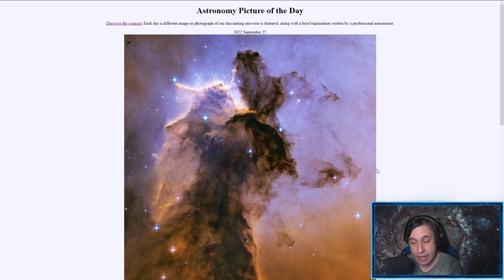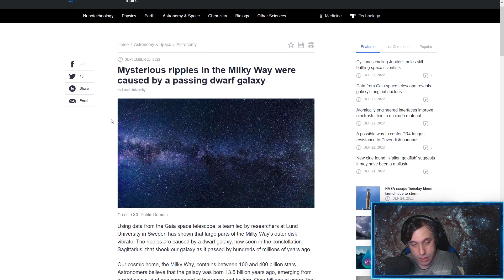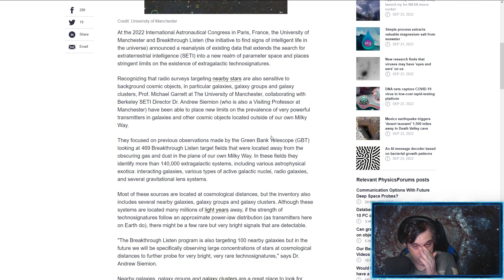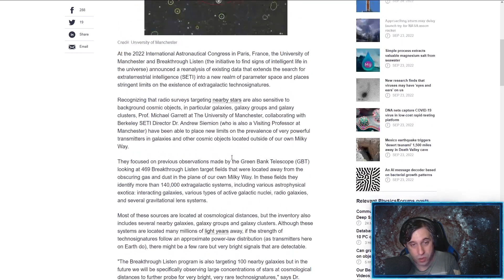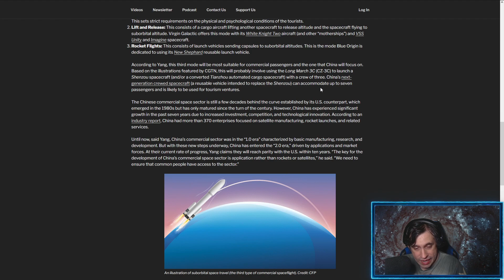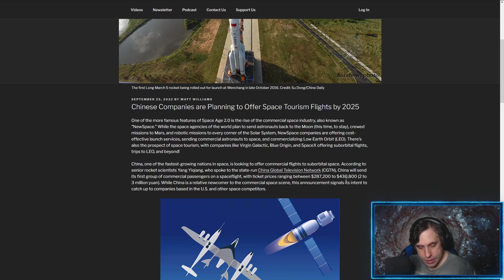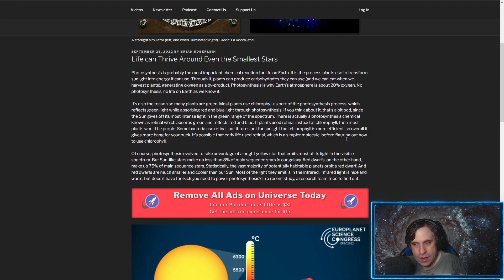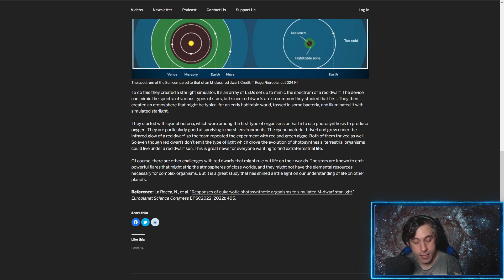Noticias de astronomía - 09 - La vida podría sobrevivir en torno a enanas rojas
¡Repasamos algunas de las noticias más interesantes en el mundo de la astronomía!